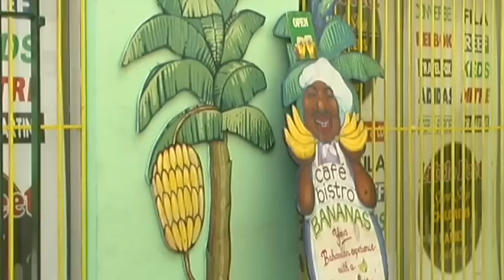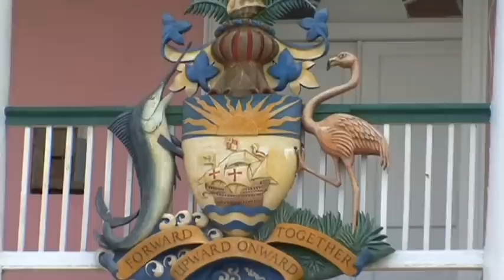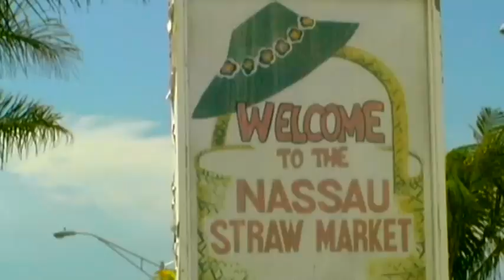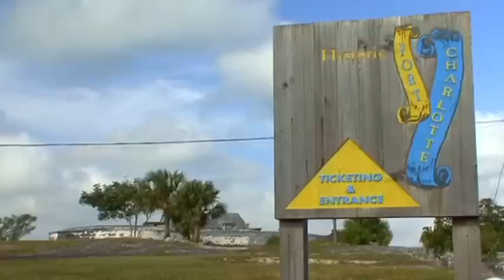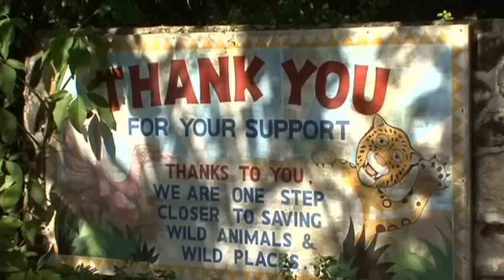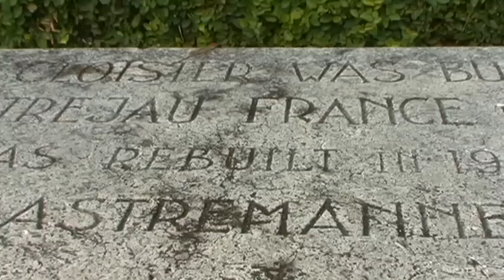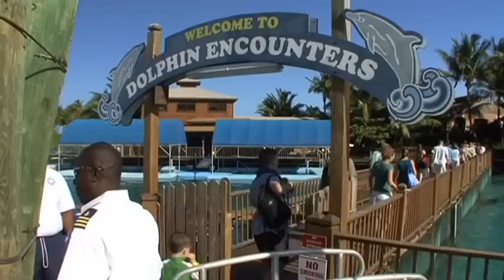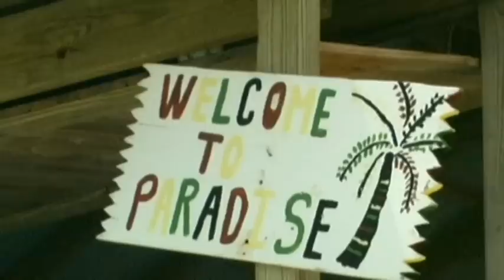Bahamas (North-America) Vacation Travel Video Guide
Travel video about destination Bahamas.
Nassau is the capital of the island of New Providence which is one of the many islands of the Bahaman archipelago that extends for almost a thousand kilometres between Cuba and Florida in the Atlantic Ocean. New Providence is the commercial and political centre and is more commonly known as the Bahamas.Samuel Cunard, legendary founder of the Cunard Line, established the first maritime route from New York to Nassau. His steamboat, the Karnak, took five days to travel the two thousand kilometres to the islands which in 1859 was a sensation. Nassau is a city without skyscrapers. The historic city centre contains several buildings that date back to the eighteenth and nineteenth centuries and looks like a gold prospector’s town that has prospered at great speed. Situated on Paradise Island is the Atlantis Resort that is the largest entertainment oasis in the world and has a unique aquarium landscape where South African hotel tycoon, Sol Kerzner, created a fantastic resort with lagoons surrounded by jungle, relaxing bays and waterfalls. A further attraction of Atlantis is one of the most popular of the entire complex, Dolphin Cay, a world of dolphins that swim and entertain in front of the resort’s skyline. The Exuma Islands are sixty kilometres from Nassau and comprise three hundred and sixty five tiny islands and Channel Cay is the perfect example of a remote island paradise of warm water, appetising seafood, sheltered bays and glimmering ocean. The Bahamas: the very name conjures up remote sandy beaches and turquoise blue water, romantic sunsets and tropical nights. A place where fantastic dreams become incredible reality!